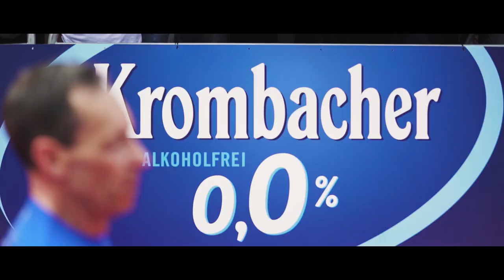Impressionen vom Haspa Marathon Hamburg 2018 | Hamburger Sparkasse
Am 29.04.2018 hat der Haspa Marathon Hamburg stattgefunden. Nicht nur viele Läuferinnen und Läufer waren wieder am Start, sondern auch zahlreiche Fans haben am Straßenrand mit unseren Schildern angefeuert und zugejubelt.